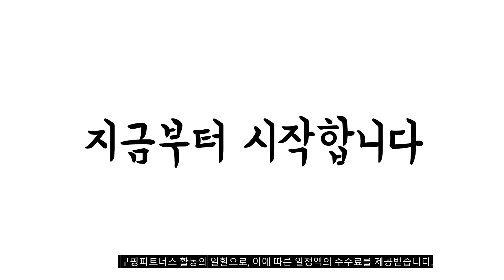이거 강력추천 가성비 최고 빨래바구니 비교 추천판매순위 top10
❤️❤️❤️이거 강력추천 가성비 최고 빨래바구니 비교❤️❤️❤️
1위. 리벤스 다용도 이동식 스윙 3단 빨래바구니, 3개 [17,000원]

2위. 코멧 빨래바구니 40L, 2개 [9,990원]

3위. 네이쳐리빙 모던데일 리프 빨래바구니, 연그레이, 2개 [16,650원]

4위. 네이쳐리빙 VER 2 대용량 트롤리 스윙 2단 빨래바구니, 그레이, 1개 [17,910원]

5위. 리벤스 다용도 이동식 스윙 2단 빨래바구니, 1개 [12,250원]

6위. 샤바스 스칸디나 스타 세탁바구니 18L 트임형, 1개 [5,800원]

7위. 네이쳐리빙 모던데일 리프 빨래바구니, 모카브라운, 2개 [16,650원]

8위. 네이쳐리빙 VER 4 대용량 트롤리 뉴스윙 4단 빨래바구니, 1개, 아이보리 [29,350원]

9위. 네이쳐리빙 VER 3 대용량 트롤리 뉴스윙 3단 빨래바구니, 1개, 그레이 [27,640원]

10위. 비스비바 우디 리빙바스켓 50L, 버터크림, 1개 [38,000원]